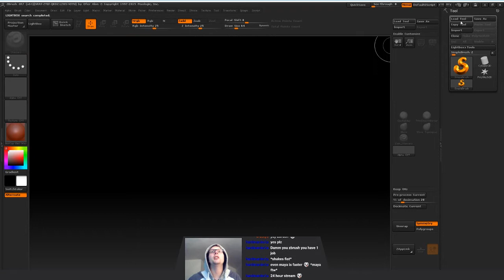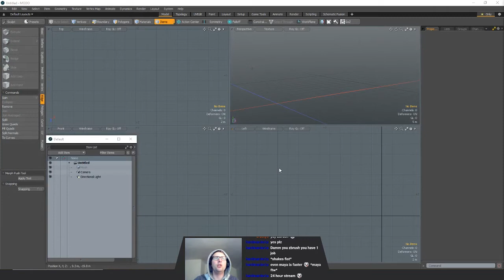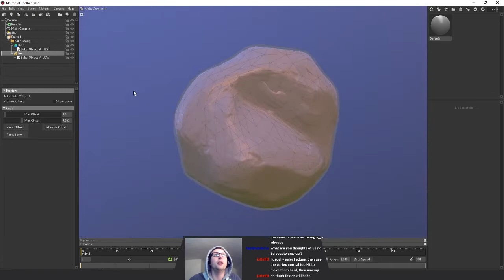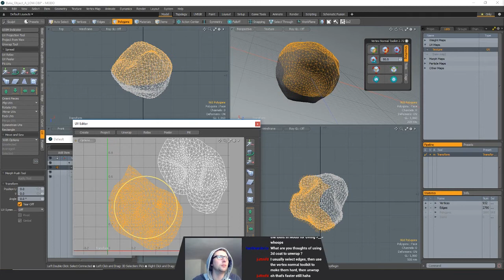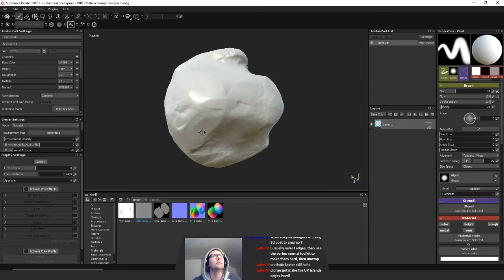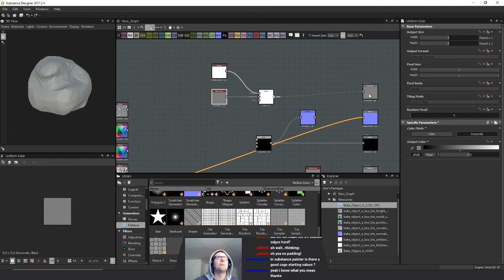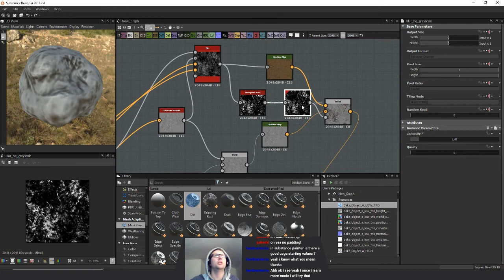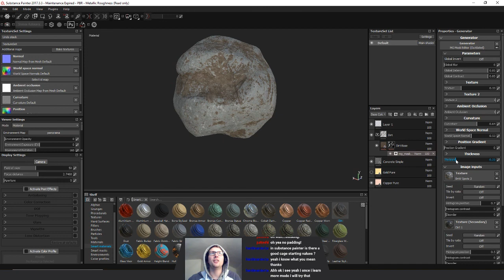Game Baking Tips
Tips on how to bake high resolution assets into maps that can be utilised on low resolution assets in-game. You can bake these maps in a variety of programs. The ones I demonstrate in this video are: Marmoset Toolbag 3, Substance Painter 2 & Substance Designer.

ZBrush: Preparing the High and Low assets

0:00:25 - Create a Low subtool of the High asset
0:01:05 - Remesh the Low subtool
0:01:40 - Decimate the High subtool
0:02:40 - Export both subtools

Modo: Creating the UV map and resetting the Normals

0:03:20 - Open the Low mesh
0:03:27 - Create a new UV map and unwrap the mesh
0:03:53 - Soften edges and recalculate the normals

Marmoset Toolbag 3: Baking 101

0:04:40 - Import assets
0:04:50 - Create New Baker
0:05:45 - Visualising the cage
0:06:55 - Adjusting the cage
0:08:15 - Bake maps
0:08:20 - Checking the maps in Photoshop

Substance Painter 2: Baking 101

0:09:00 - New project and importing the Low
0:09:26 - Weird polygons (triangulate mesh for better results)
0:09:40 - Triangulating the mesh in Modo (Shift+T)
0:10:20 - Re-bake maps in Marmoset
0:11:00 - Importing a new Low mesh
0:11:50 - Importing the maps
0:12:05 - Assigning the imported maps to the correct bake slots
0:12:43 - Identifying seam errors
0:13:18 - Baking maps within Substance Painter

Substance Designer: Baking 101

0:14:15 - Creating a new graph
0:14:23 - Importing 3D meshes
0:14:33 - Select baker
0:15:13 - Specifying maps to be baked
0:16:08 - Drag baked maps into graph
0:16:12 - Drag 3D mesh into viewport to see it
0:17:00 - Using the maps with other nodes
0:17:30 - Identifying map errors and recifying them with nodes
0:18:40 - Using mask generators with baked maps

Back to Painter & Conclusion

0:21:33 - Assigning smart materials in Substance Painter
0:23:20 - Using the non-destructive workflow